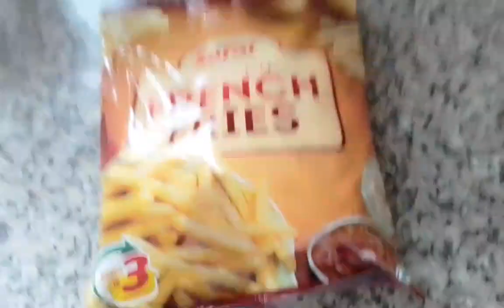review of ready-made French fries 🍟